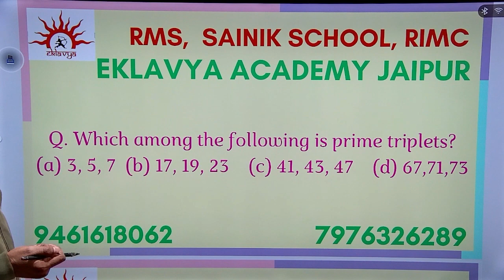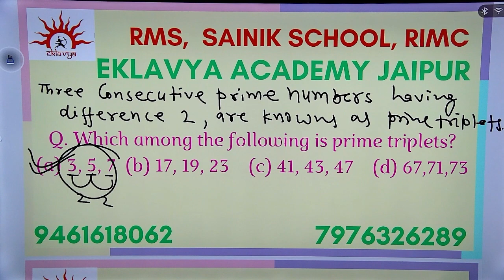PRIME TRIPLETS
SAINIK SCHOOL IMPORTANT QUESTION